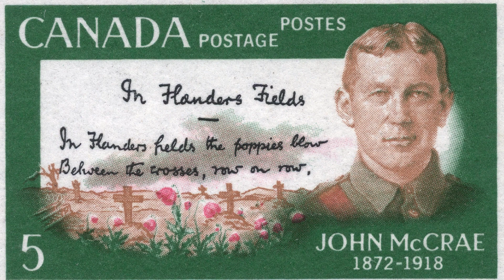Canadian Geographic Challenge National Final 2023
Welcome to the 2023 National Final of the Canadian Geographic Challenge! Hosted by Christian Stenner, cave explorer and Fellow of the Royal Canadian Geographical Society, the National Final tests the top 5 finalists of the Canadian Geographic Challenge to find out who takes home the title of National Champion.

To learn more about the Challenge and Can Geo Education's other programs, competitions, and resources,

-NASA image created by Jesse Allen, using data from NASA/GSFC/METI/ERSDAC/JAROS, and the U.S./Japan ASTER Science Team.
-NASA image courtesy LANCE/EOSDIS MODIS Rapid Response Team at NASA GSFC.
-Christian Stenner
-All other images are in the public domain.